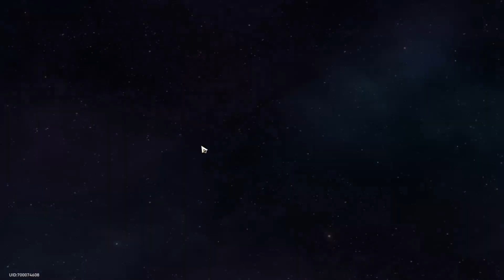A NEW TURN BASED GAME! | Honkai: Star Rail (First Impression)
Today I will talk about a new Fantasy RPG Turn Based Game that got released. My first impression on the game on Day 1.
Maybe this game will be my main game - who knows

*This video may contain spoilers of the story so I do recommendend to not watch it if you are planning to play the game. If you don't mind the spoilers then go ahead :D